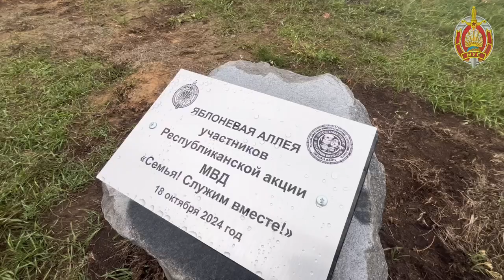Мы вместе за светлое будущее!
Делегация МВД во главе с Министром Иваном Кубраковым принимает участие в республиканской акции "Дай лесу новае жыццё!"